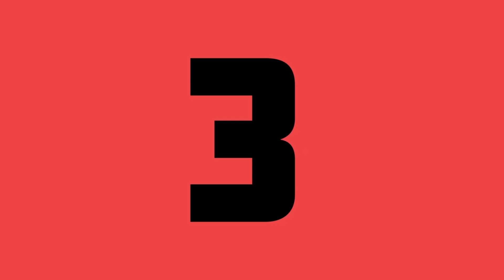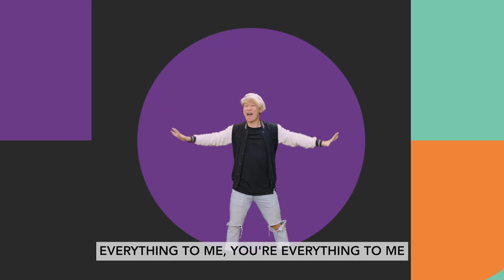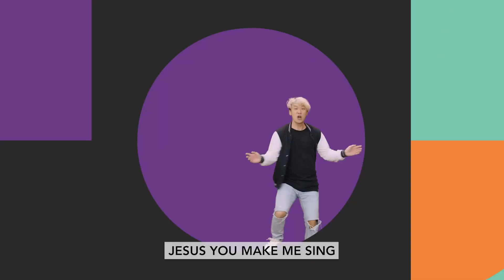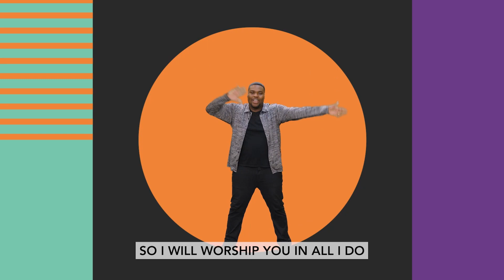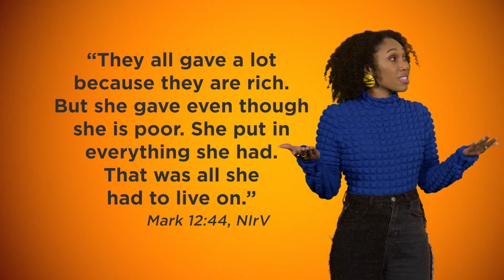Preteen OnlineExperience W4